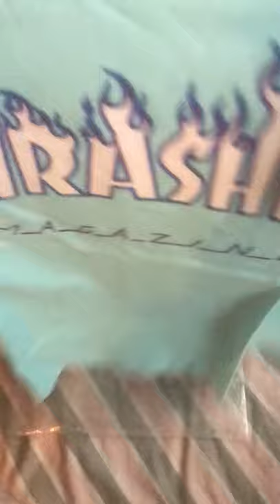Thrasher tee 👟 📦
Thrasher tee sky blue